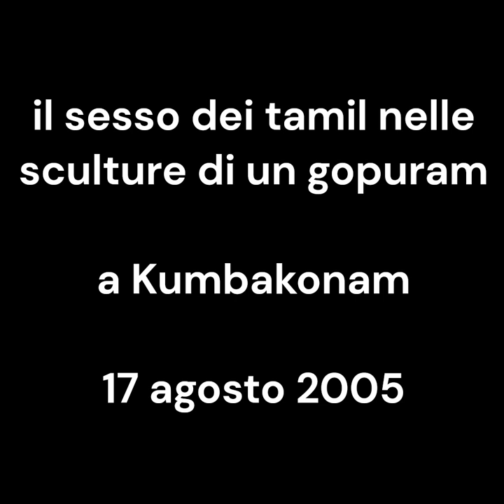erotic sculptures in a temple of Kumbakonam sculture erotiche vintage 17 agosto 2005 my India 236bis